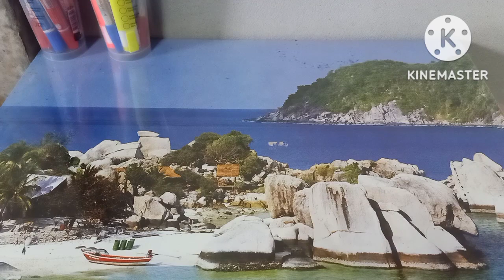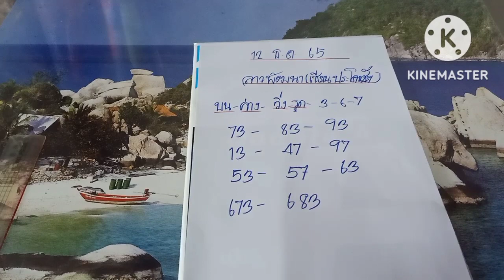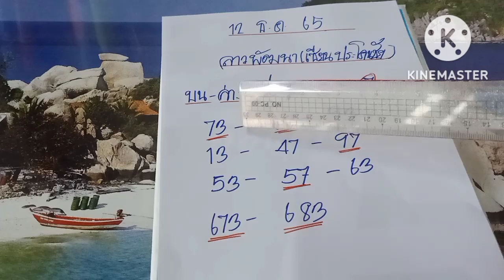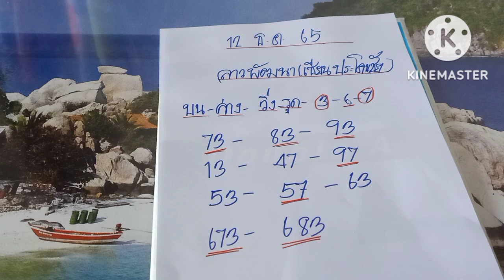ลาวพัฒนา เซียนประโคนชัย ตำลาวคัก12/12/65